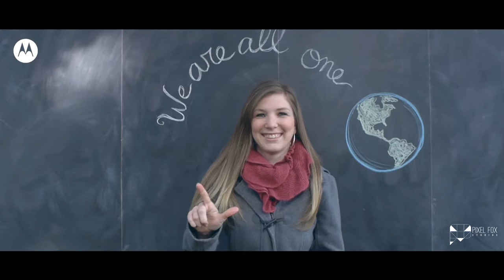Motorola | World Hello Day